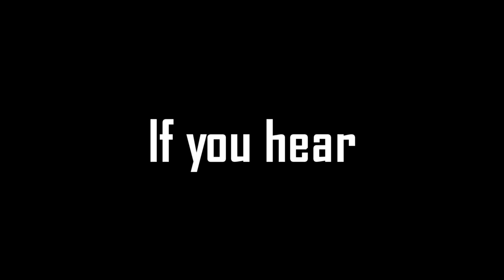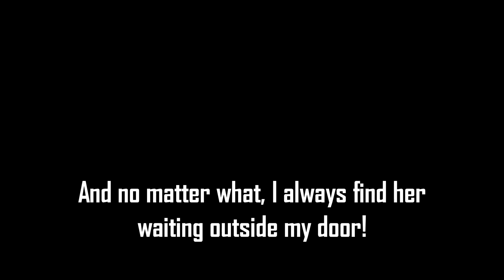If You Hear Creepy Singing in the Woods, DON'T LEAVE YOUR HOUSE! Minecraft Creepypasta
I'm now afraid to go into the woods in real life . . . for fear I may hear that singing again!